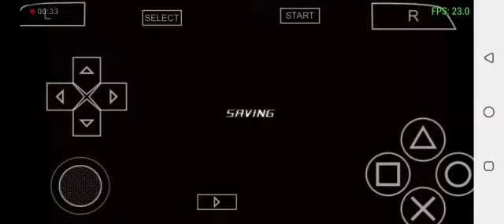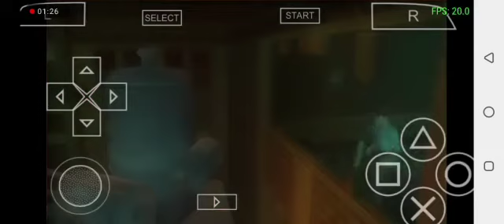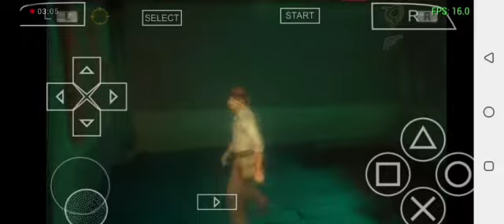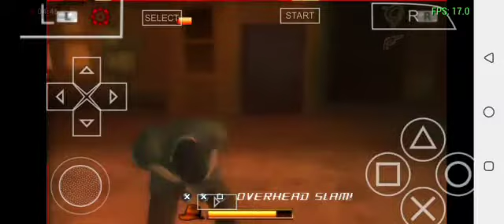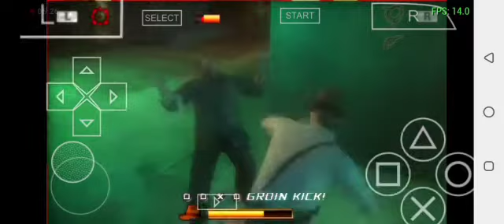Indiana Jones and the Staff of Kings EPISODE 4 (ALLEY OF CHINATOWN)